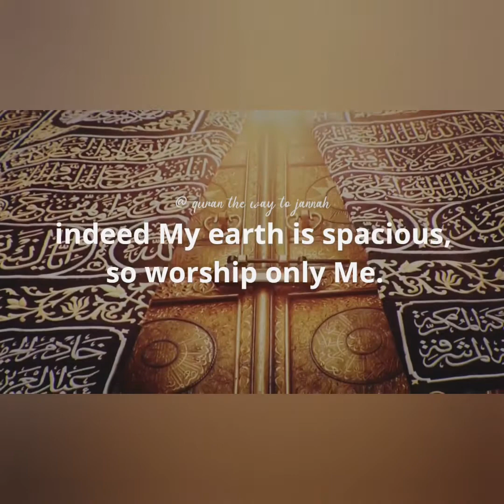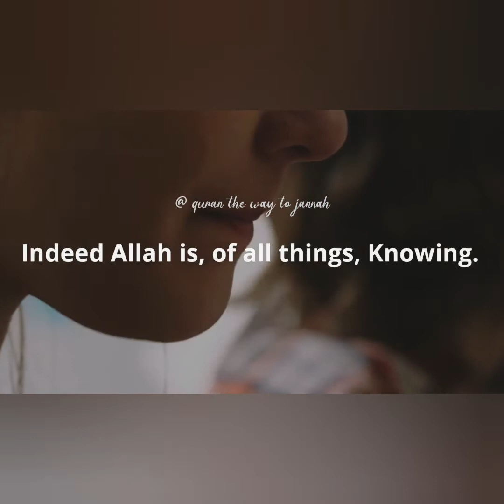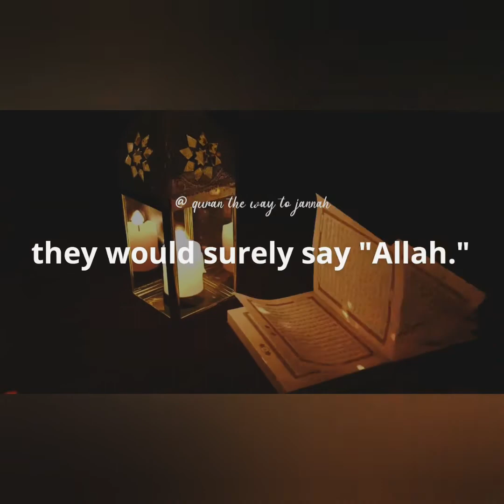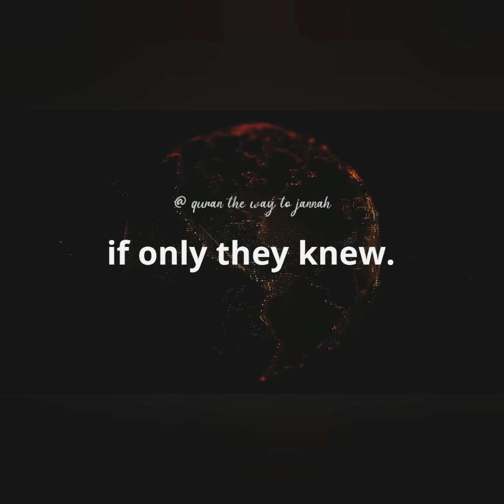Surah Al Ankaboot // verse 56-64 Deep lesson for us#explore#quran